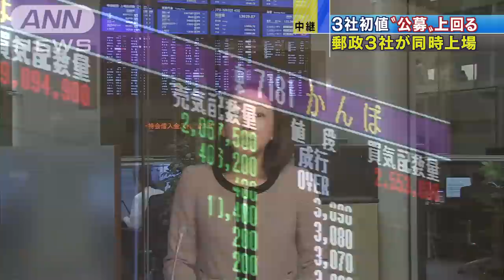買い殺到 売り出し価格を大幅上回る 郵政3社上場(15/11/04)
1987年のNTT以来の大型上場となる日本郵政3社が4日、東証1部に上場しました。3社ともに初値が売り出し価格を上回りました。